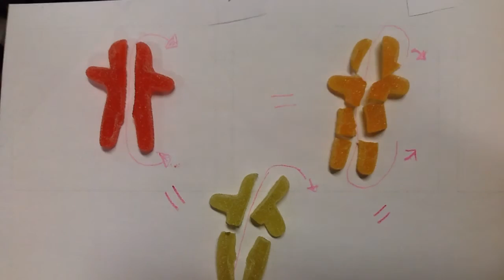Leprosy with Candy for vidumath Norway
Leprosy with Candy by students of Class 6b at Hallset skole in Trondheim, Norway